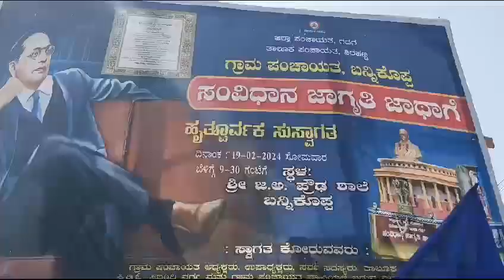Shirahatti Taluk Bannikoppa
ದಿನಾಂಕ:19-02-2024 ರಂದು ಶಿರಹಟ್ಟಿ ತಾಲೂಕು ಬನ್ನಿಕೊಪ್ಪ ಗ್ರಾಮ ಪಂಚಾಯತ ನಲ್ಲಿ ಸಂವಿಧಾನ ಜಾಗೃತಿ ಜಾಥ ಕಾರ್ಯಕ್ರಮವನ್ನು ಸ್ವಾಗತಿಸಿ, ಗ್ರಾಮ ಪಂಚಾಯತ ಅಧ್ಯಕ್ಷರು, ಉಪಾಧ್ಯಕ್ಷರು ಹಾಗೂ ಎಲ್ಲಾ ಸದಸ್ಯರು, ಗ್ರಾಮದ ಮುಖಂಡರು, ಸಾರ್ವಜನಿಕರು ಹಾಗೂ ಅಧಿಕಾರಿಗಳು, ಶಿಕ್ಷಕರು, ವಿದ್ಯಾರ್ಥಿಗಳು ಭಾಗವಹಿಸಿ ಸಂವಿಧಾನ ಜಾಗೃತಿ ಜಾಥಾ ಕಾರ್ಯಕ್ರಮವನ್ನು ಯಶಸ್ವಿಗೊಳಿಸಿದರು.